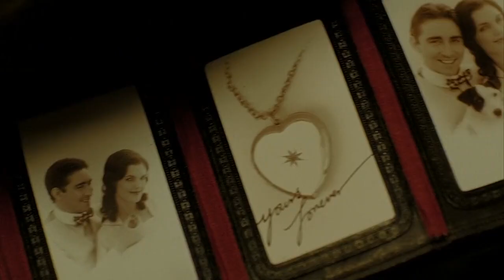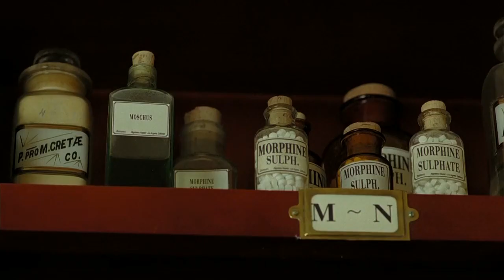Fallen Tree (AWA 2017 Best Live Action, Best Artistic Endeavour)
SPOILERS FOR THE FALL*
GO WATCH THIS MOVIE! This was one of my entries for AWA. I wanted to try live action instead of anime this year and I find it funny that both my AWA entries were about men befriending young girls with stories about life and death.
OMG I DID NOT EXPECT THIS TO WIN  ANYTHING. I honestly don't expect any of my videos to win anything really. BUT OMGOSH thanks you all so much! and congrats to everyone who submitted to AWA there were so many great amvs this year!